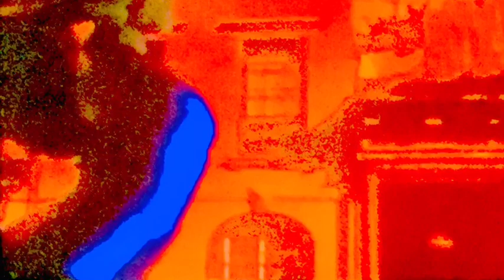PTSD & Romantic Love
For Jeremiah Seth Stoneberg. He would have been 39 today 💙 rest In Peace that surpasses all understanding Miah 💞🙏💞 This video features my cherished art from every film series I have done ❣️ Most of these pieces have not yet been featured in one of my videos! Going through all the work I have produced for each cherished film enriched my passion to continue doing these series. This was a collaborative effort with Kyle Rees’s Magic on guitar again! This is the second song from our new band Our Phantom Presidents or Y. We haven’t decided our band name yet 😸 once again this song would not have been possible without the help of our dear friend Joshua Woodhal❣️ I could not & still can not locate my head phones and he graciously lent me his 😸 also he was been a good friend through many chapters of my life💗
This is only the beginning of the song ❣️ the entire video is on my YouTube channel. The films featured are Experiment in Terror ( directed by Blake Edwards), Blade Runner (directed by Ridley Scott), Rear Window (directed by Alfred Hitchcock), Pulp Fiction (directed by Quentin Tarantino) Star Wars (directed by George Lucas), True Romance (directed by Tony Scott ), Blue Velvet (directed by David Lynch) Serenity (directed by Joss Whedon), & Casa Blanca (directed by Michael Curtiz) Bella Lugosi’s Return of the vampire(directed by Lew Landers) The Shining (directed by Stanley Kubrick) Natural Born Killers (directed by Oliver Stone) the Day the Earth Stood Still (directed by Robert Wise) & Do the Right Thing (directed by Spike Lee) all my love and respect to all these directors. 💕🙏💕💕💕 check out Ilsa Kanto creations on YouTube. There’s many more videos featuring my mercurial art and music.